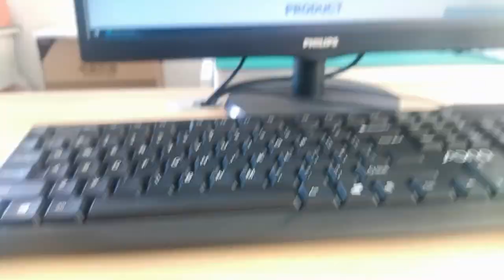615008138021 Compatible ZhuSun RJ45 Modular Jack